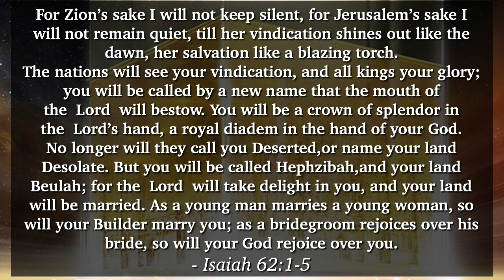Day 4 2022 Kentucky Lake Feast of Tabernacles Service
Day 4 Full Worship service with Mister Todd leading songs at the Moors Resort for the Feast of Tabernacles 2022.  Sermon by Leon Daniels